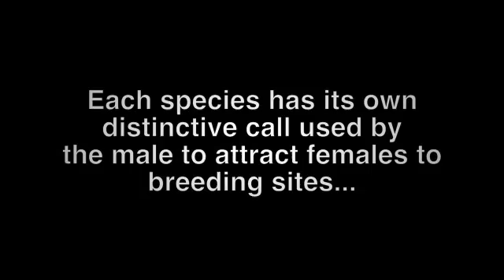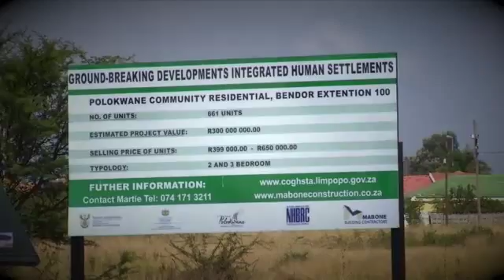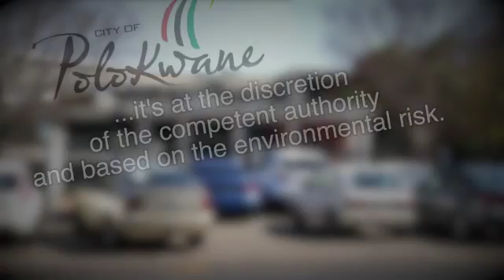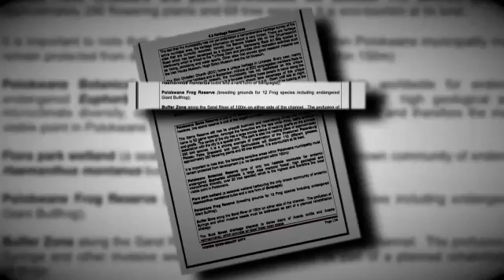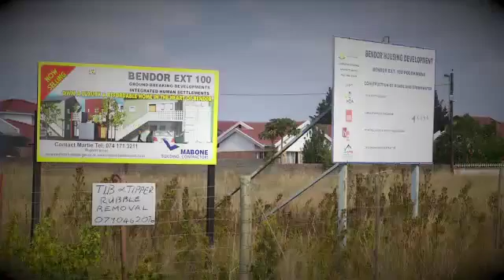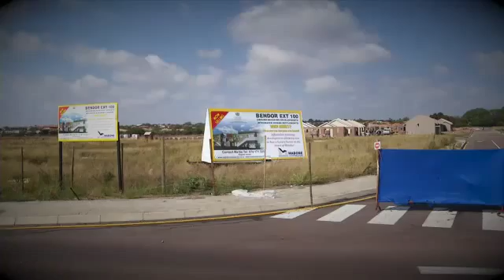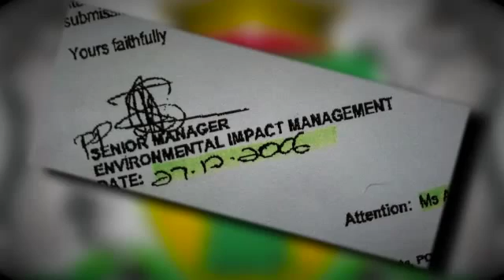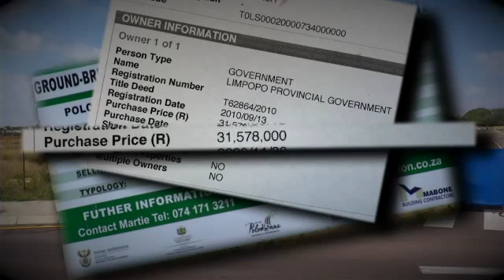Frogs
Frogs are a known indicator species for the overall health of an area. If frogs suddenly go missing, there is clearly something very wrong happening in the system. We have more than one hundred frog species in South Africa and half of them occur nowhere else but here.  They were first vertebrate animals to inhabit the land, and in times of ecological stress, they are the first to disappear.  This is exactly what is happening here at the Polokwane Frog Reserve, where a 600 ha housing estate could be threatening the lives of at least 13 species -including the near threatened African Bull Frog – which appear each year to breed in a temporary water pool.  We head off to investigate how the approval for a housing estate got through the initial environmental impact report, and what is being done to ensure the protection of this piece of important natural wetland.